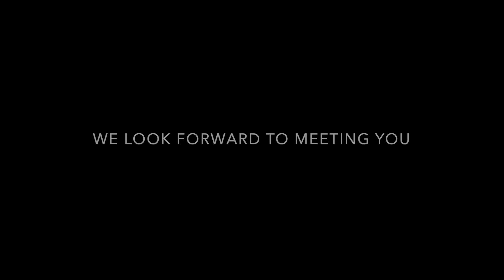2016 FORD FIESTA FOR SALE